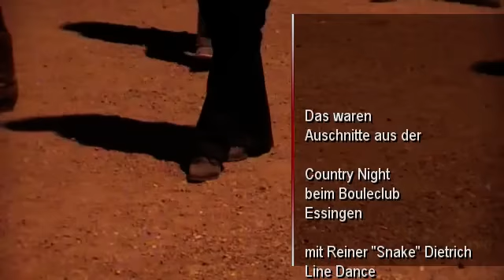Country Night beim Bouleclub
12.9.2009 - Die Band "Dapper Dan Men" wußte mit Country Music zu begeistern. Auch "Snake" alias Reiner Dietrich fand zum Line Dance viele Fans.